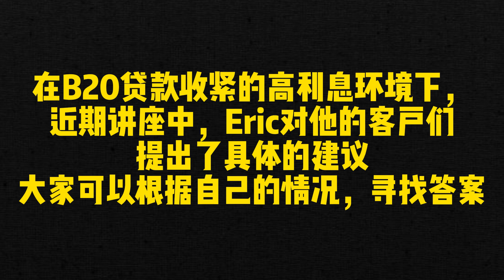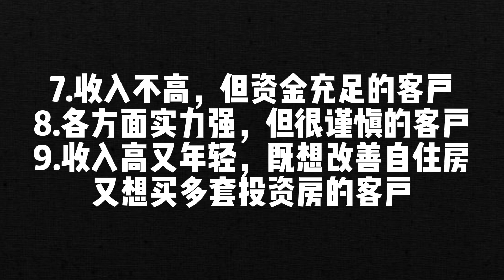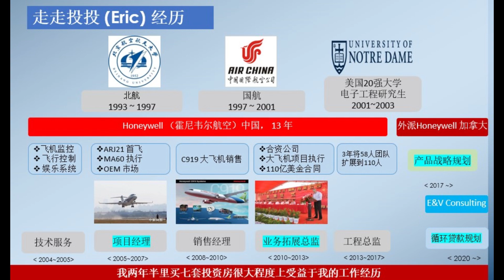高利率时代，B20新政贷款进一步收紧对买家的影响，及我对我不同背景客户的建议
以一个2017年移民加拿大，两年半里买了7套房的投资者的视角，分享我对加拿大及多伦多房产市场的看法，以及如何做好规划运用加拿大循环贷款助力房产投资的实战经验。加我微信toronto_service入讲座群
【服务内容】让我们一起利用加拿大循环贷款，为两年买2~3套投资房，五年4~6套房而努力！
需要找我做1对1循环贷款买房规划的朋友或者听众捧场群的，可以加我公司微信toronto_service。循环贷款的方法适用全加拿大，我的客户主要在多伦多，温哥华，渥太华。

我主要用我两年半买七套投资房的经验帮客户做循环贷款规划咨询和相关税务买房策略。油管视频里设涉及的内容 基本就是我服务的范围。我会帮客户挑贷款银行和产品，根据贷款策略先安排难得银行贷款，最后到相对容易的银行贷款或Refinance。并以运用我二十年的项目管理经验协助客户做买房，管理出租房的执行工作。

Zoom讲座报名链接： （一次报名，这个月到22024年7月之间的讲座都不用再报名）

后面几个月我继续分享
• 在加息不断的背景下多伦多房地产的市场情况
• 我的房产打官司的经历
• 抄底 – 我的第九套投资房
• 投资房报税和对贷款影响
• 贷款技巧
加入年费会员，还可以参加我每个月的内部客户讲座，观看过去一年的内部客户讲座精华视频。
点击下面链接，用邮件简单注册学员后，可免费试听部分内部客户视频。

【我的第2套投资房，为什么北约克是投资新手入门投资好地段，房型选择】